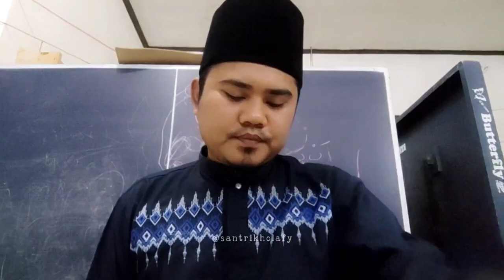Kajian Tauhid - Adat & Khowariqun Lil'adat Bag. 7 | Madrasah DKM Nurul Huda Cikamuning (09/01/2024)